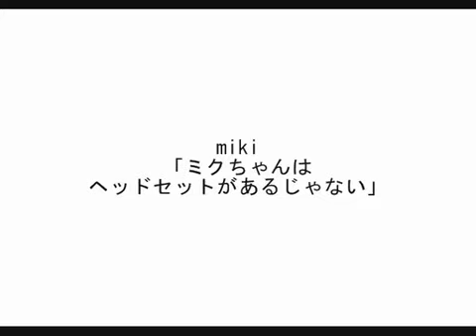【SF-A2 Miki】 The Boy Walks Quickly 少年は早足で歩く【オリジナル】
Vocals: SF-A2 Miki 開発コードmiki [VOCALOID2]

*Link is provided by the song creator.*

【開発コードmiki】少年は早足で歩く Lyric 1【オリジナル】
[SF-A2 Miki] Shounen wa Hayaashi de Aruku Lyric 1 [Original]